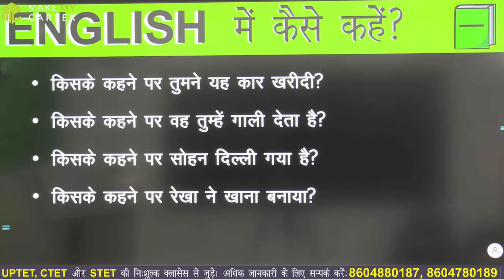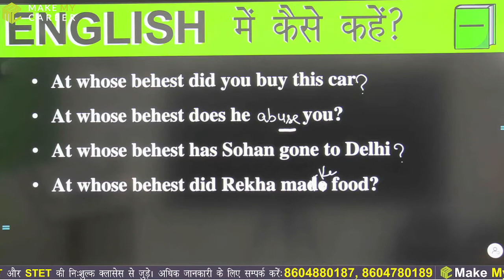ENGLISH में कैसे कहें? With S.B. Sir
read english
english speaking course
english learn
english speaking
vocabulary practice